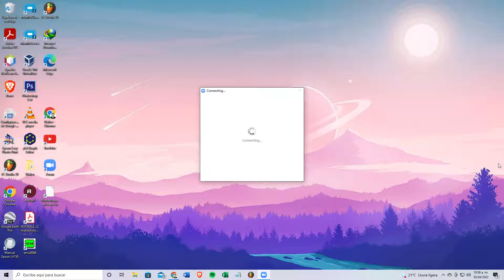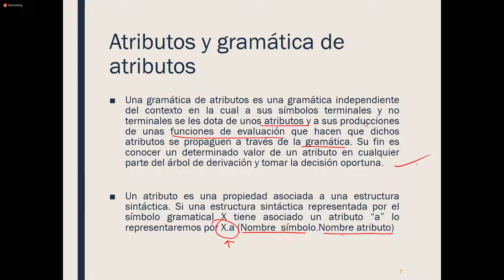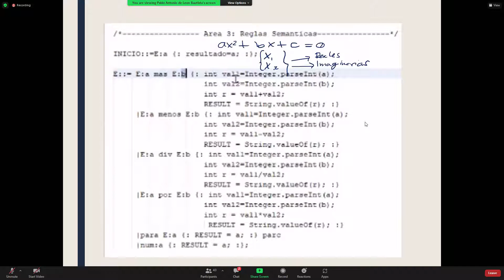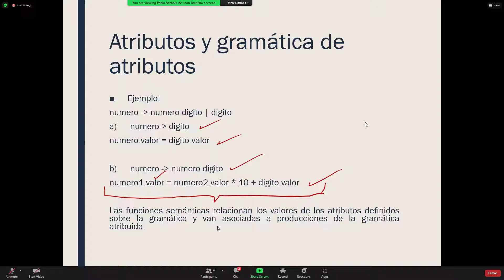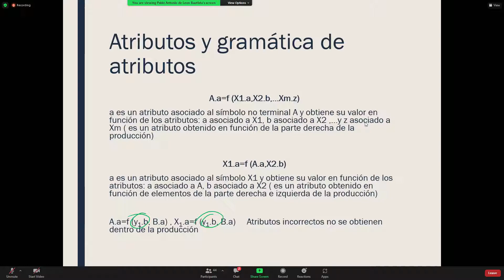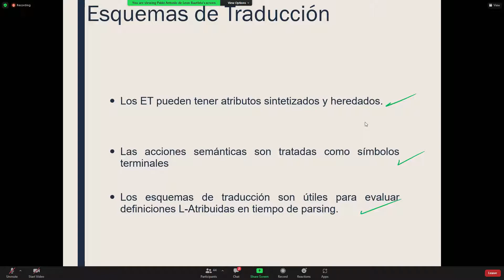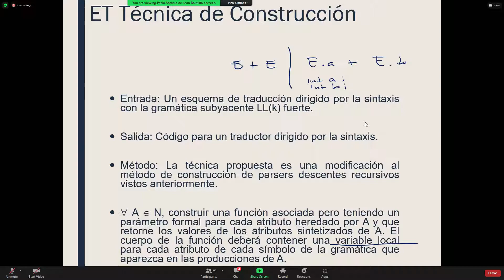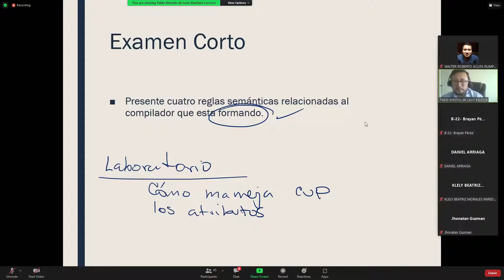COMPILADORES - Clase Virtual | Sábado 30 Abril 2022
Universidad Mariano Gálvez de Guatemala.
Correspondiente a la Semana 12
Curso: COMPILADORES